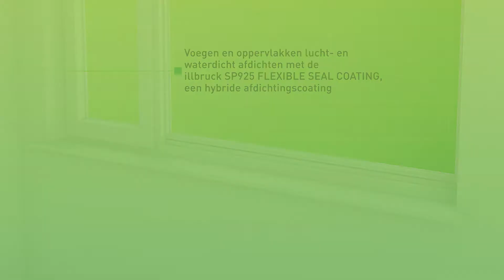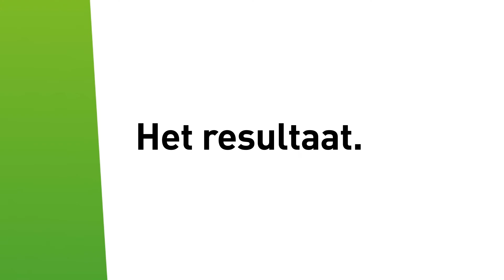illbruck SP925 Afdichtingscoating: Hoe kan je voegen en oppervlakken lucht- en waterdicht afdichten?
Gebruik illbruck SP925 Afdichtingscoating om voegen en oppervlakken lucht- en waterdicht af te dichten.

Producteigenschappen:
- Spuitbaar en kwastbaar
- Duurzaam elastisch
- Snelle uitharding
- Zeer gemakkelijk te verwerken